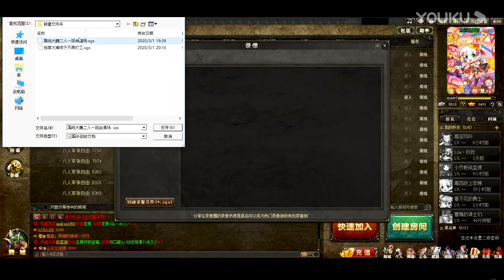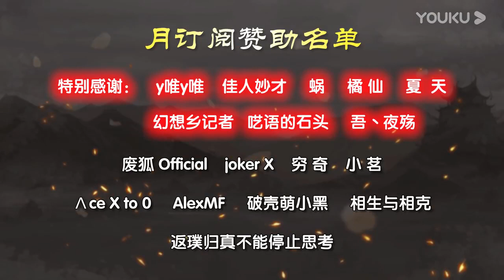【年青人三国杀】打工皇帝今日要给自己打工了 20200316 超清